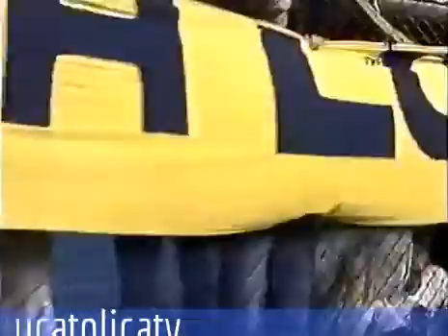Amistoso 1997: Boca Juniors 2-3 Universidad Católica (18/08/1997). Narración en español.